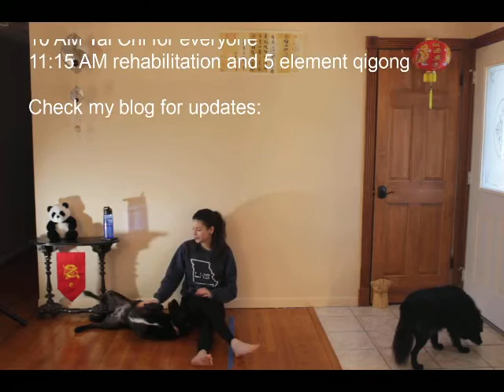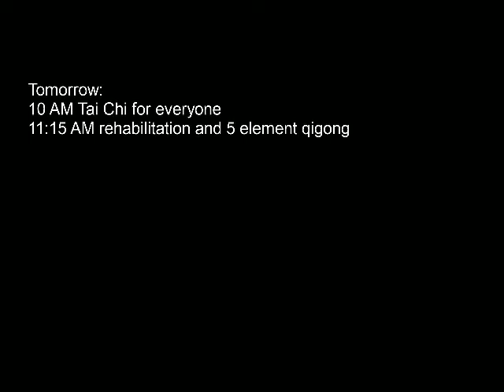Tai Chi for Arthritis, Meditation, Advanced Tai Chi for Arthritis Part 1 & 2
Deep Breathing, Warm Up Exercises, Tai Chi for Arthritis
Meditation - Progressive Relaxation (1:21:00)
Deep Breathing, Warm Up Exercises (2:07:00)

Tai Chi for Arthritis Naming the moves, no instruction (2:28:00)

Tai Chi for Arthritis Part 2 - Detailing some of the Moves (2:34:09)